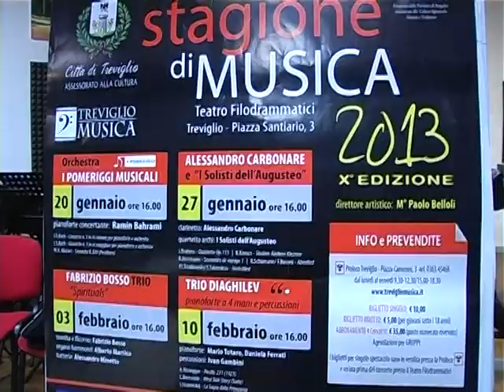Stagione di Musica a Treviglio: arrivano Ramin Bahrani e Alessandro Carbonare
Il maestro Paolo Belloli presenta i primi ospiti della decima edizione della Stagione di Musica: il pianista iraniano Ramin Bahrani, più grande interprete di Bach a livello mondiale, che sarà accompagnato dall'Orchestra I Pomeriggi Musicali, e Alessandro Carbonare, primo clarinetto in eccellenti orchestre, con i Solisti dell'Augusteo. I concerti si terranno il 20  (Bahrani) e 27 gennaio, alle 16, al Teatro Filodrammatici di Treviglio.